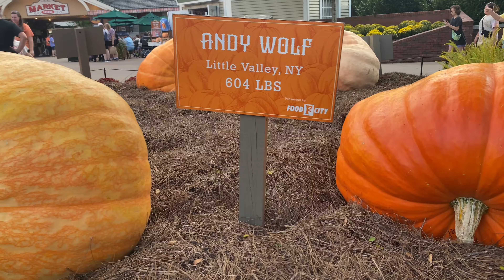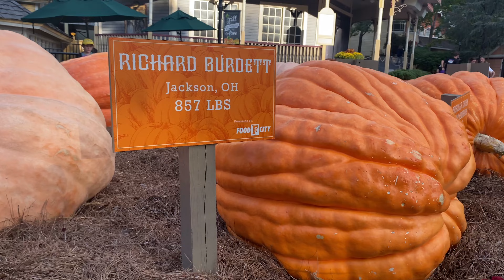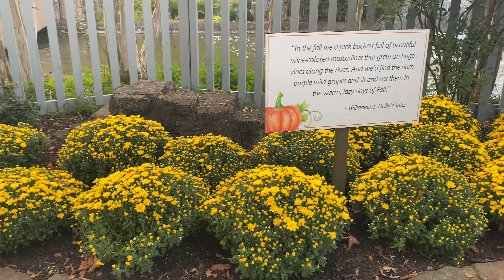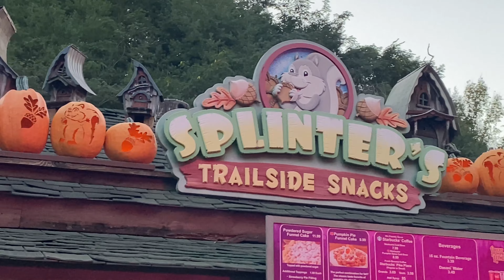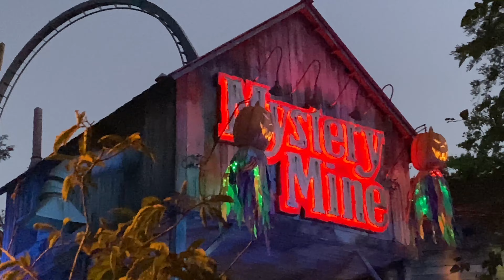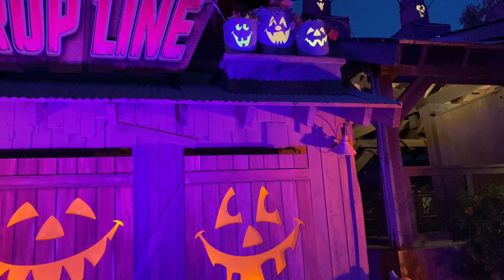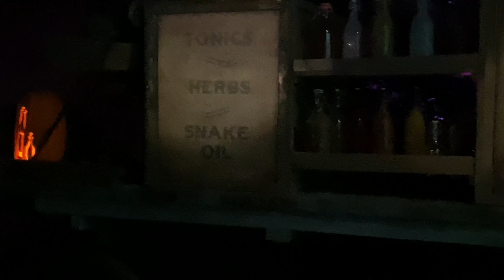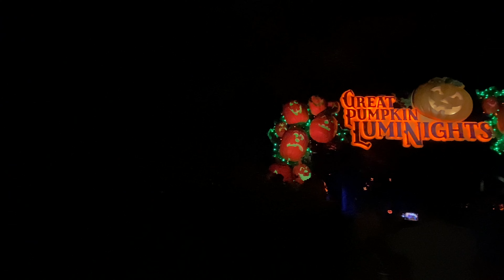DOLLYWOOD: The Great Pumpkin Luminights 2023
Hello y’all

I like to call this episode “dolly’s Halloween”

In this episode I walk the theme park Dollywood in pigeon Forge Tennessee in the great smoky mountains to check out this years the great pumpkin luminights event for 2023